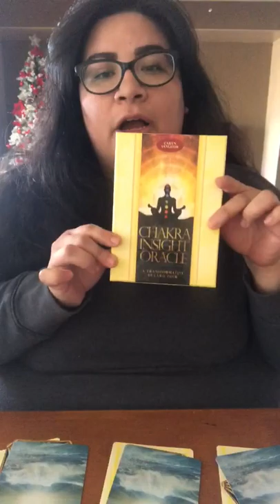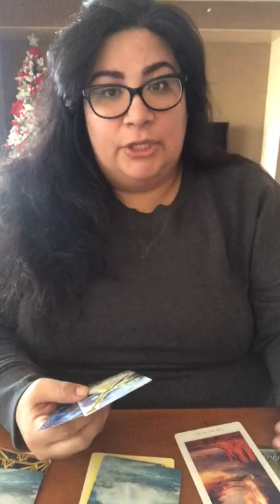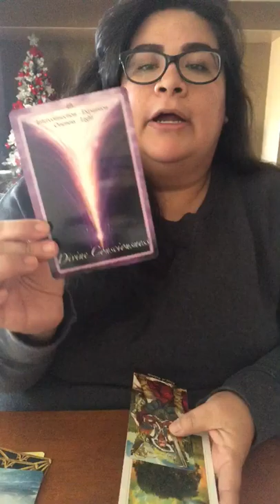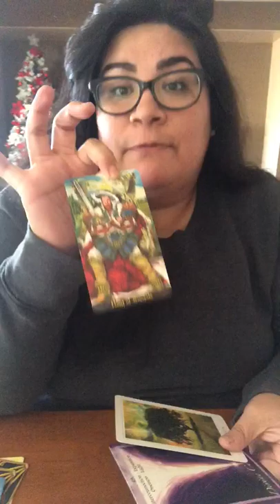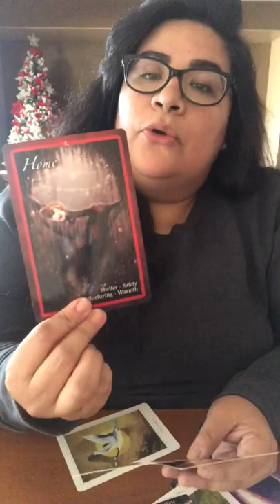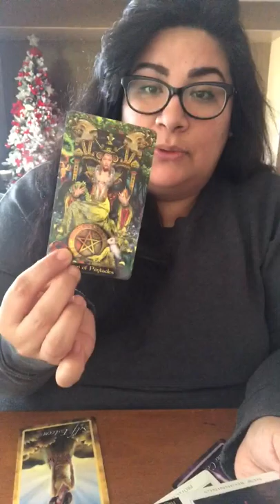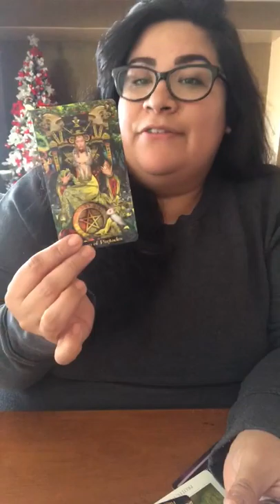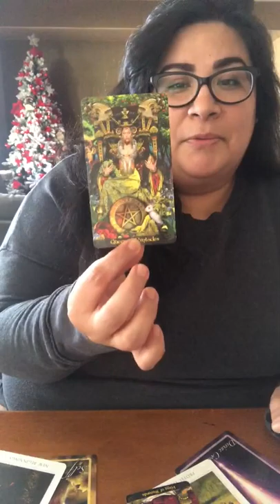Weekly Energy Reading November 25th-December 1st for 🌱🌬🔥🌊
Decks:
Tarot Illuminati
Sacred Dreams Oracle